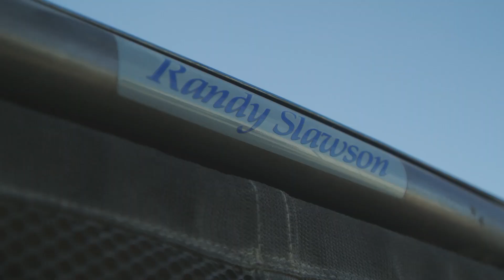2022 KOH Features 4400 Randy Slawson